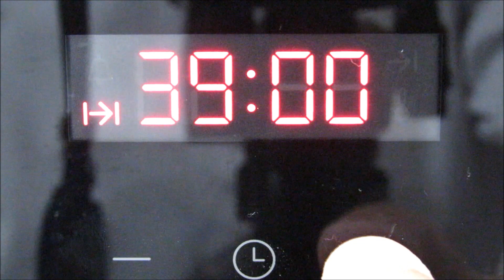BIZCOCHO DE YOGUR Y LIMÓN MUY JUGOSO Y FÁCIL [] Cocina con Luis.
Hola a tod@s, este vídeo se trata de cómo hacer un bizcocho de limón super esponjoso y rico,  que es como mas me gustan a mi, así que ya no tienes excusas para hacerlos. ¿como te gustan a ti?
Los ingredientes que vamos a necesitar serán:
-6 huevos
-Harina
-Azúcar
-Yogur de limón(añadimos ralladura de limón y ralladura de naranja)
-Levadura royal o levadura química.

Bizcocho de yogur, bizcocho de yogur de limon, bizcocho facil, bizcocho rapido, bizcocho para principiantes, bizcocho al horno con limon, bizcocho casero, bizcocho de limón esponjoso